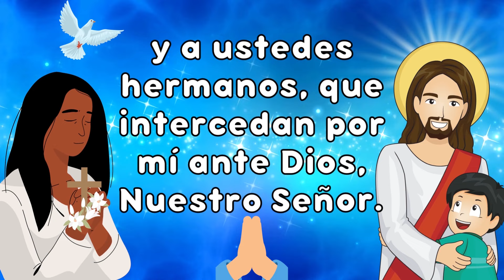YO CONFIESO - ORACIÓN COMPLETA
En este hermoso video, aprenderemos la oración poderosa Yo Confieso.